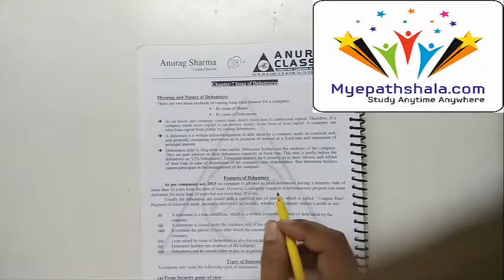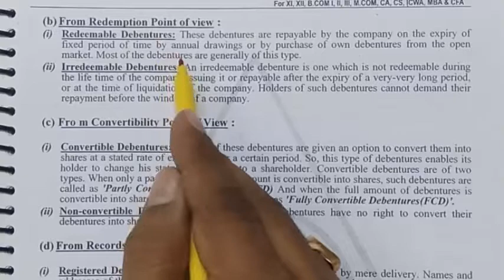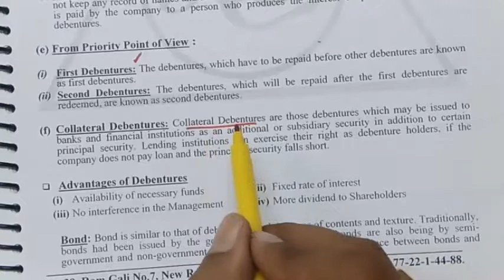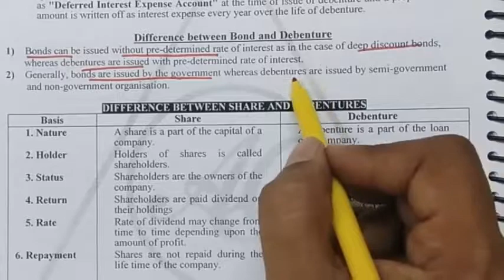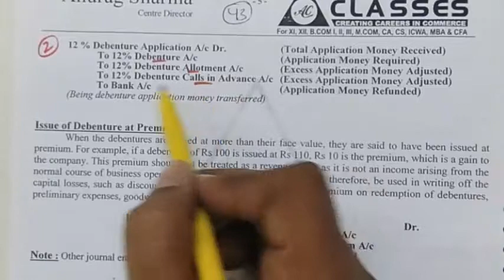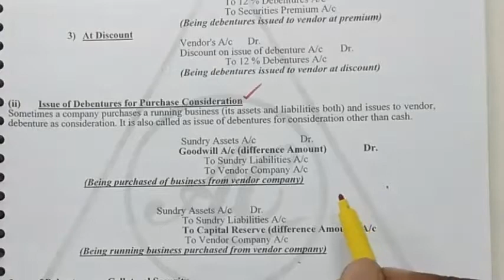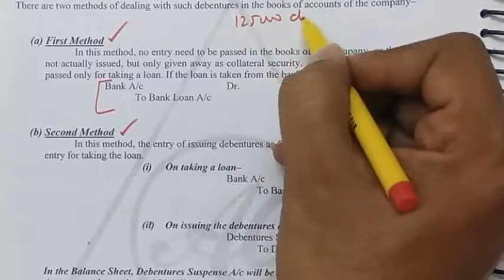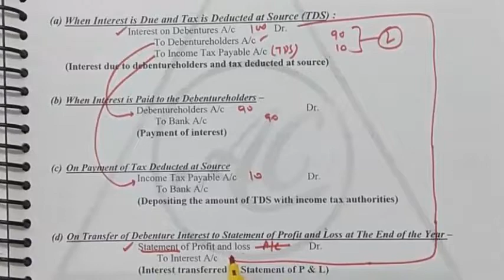8.10 Fast Track Revision - Issue of Debentures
- Revision of Notes

1️⃣ Download and Install Anurag Classes App from PlayStore.
2️⃣ Register on it with your number as a student.
4️⃣ Watch Videos, Notes and Test series (MCQs) of all topics